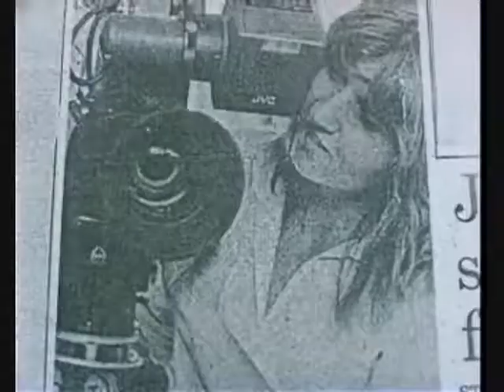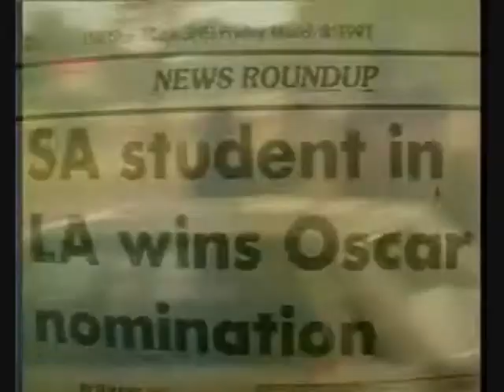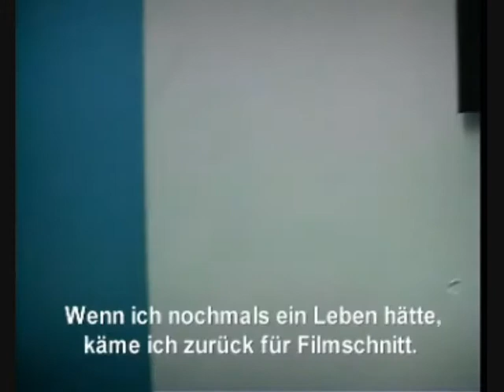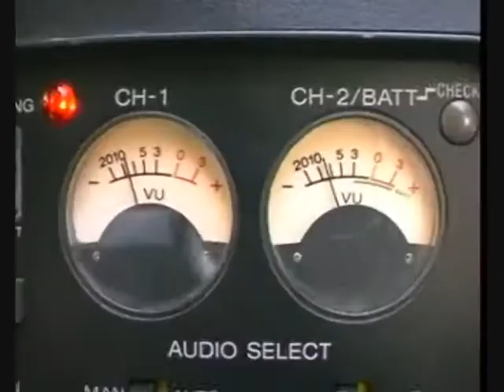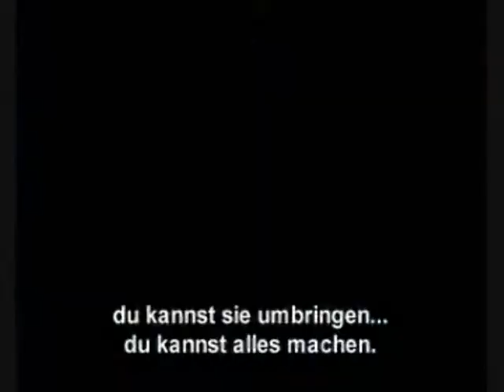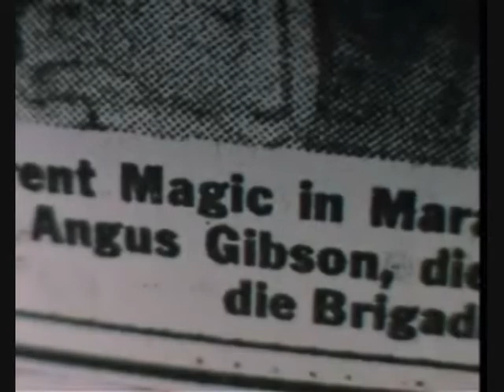Dream School Documentary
A documentary about the Tshwane University of Technology's Motion Picture Academy, which was formerly known as CATS Cineman and Television School) or the Pretoria Technikon Film School. (Directing Camera, Editing).